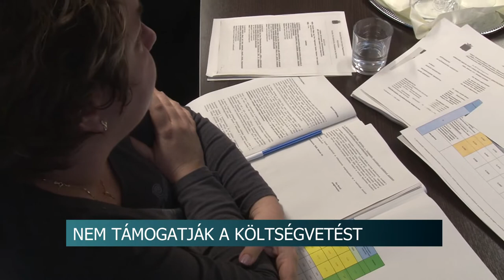Hirado 20200226 kulturalis bizottsag